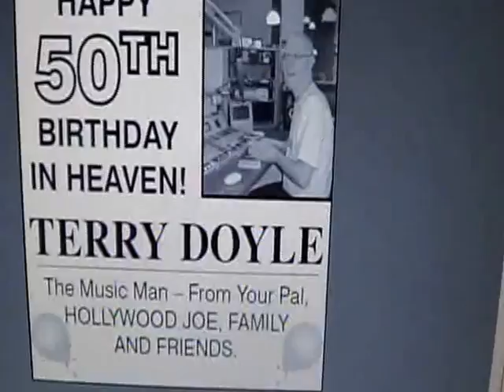Terry Doyle Tribute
TERRY DOYLE is 50 years YOUNG up there  in HEAVEN on this date of April 29 2016 - He was born at Flushing Hospital in 1966  - I met him in October of 1993 in Delhi , New York  - I knew him well - he played my songs on his radio shows  - WDHI in Delhi New York and WIOX in Roxbury New York -